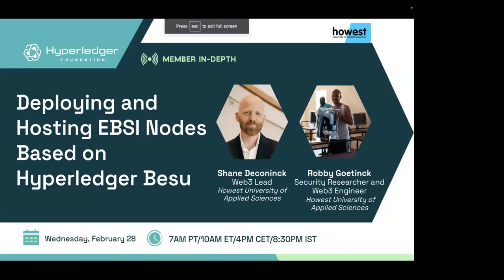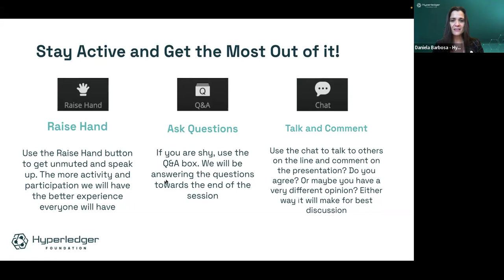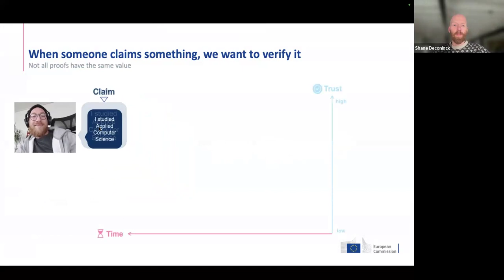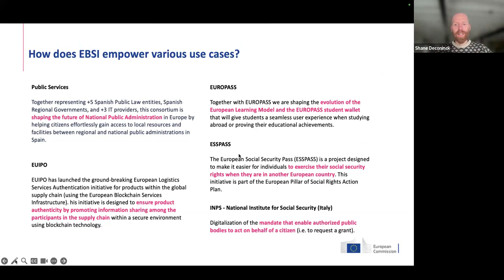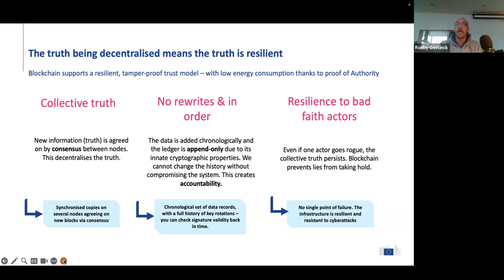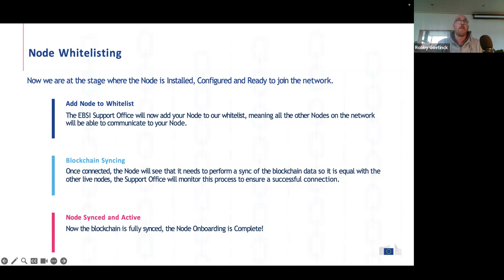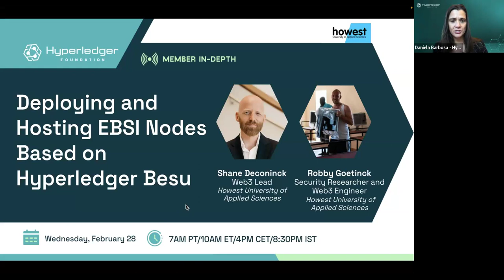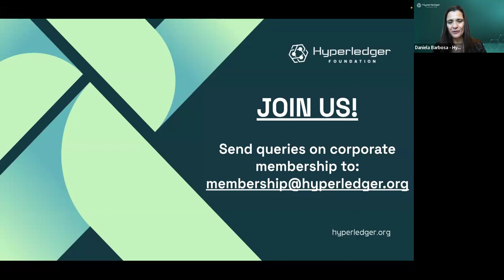Howest University of Applied Sciences: Deploying and Hosting EBSI Nodes Based on Hyperledger Besu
Join Howest University of Applied Sciences, a Hyperledger Associate Member, for an insightful webinar on Deploying and Hosting EBSI Nodes Based on Hyperledger Besu. The European Blockchain Services Infrastructure (EBSI) was a collaborative effort between the European Blockchain Partnership (EBP) and the European Commission (EC), aimed at leveraging blockchain to accelerate cross-border services for public administrations and their ecosystems.

During the session, panelists shared insights into setting up and managing the network. They discussed the participation of each member state in running nodes and highlighted Howest University's role as the Belgian node operator and partner in the EBSI-NE Digital Europe Project.

The webinar delved into real-world use cases of the EBSI network in various European and national scenarios, shedding light on its technical future and impact on governance and security.

Watch the webinar for valuable insights into the deployment and management of EBSI nodes and the future of blockchain in public services!